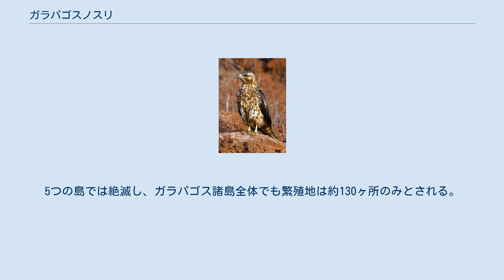ガラパゴスノスリ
ガラパゴスノスリ（Buteo galapagoensis）は、鳥綱タカ目タカ科ノスリ属に分類される鳥類。
 エクアドル（ガラパゴス諸島）固有種 種小名galapagoensisは「ガラパゴス産の」の意。
翼開張120センチメートル。
オスよりもメスの方がやや大型になる。
全身の羽衣は濃褐色。
風切羽下面や尾羽下面は灰褐色で、黒い横縞が入る。
 嘴は灰色で、先端が黒い。
虹彩は褐色。
嘴基部を覆う肉質（ろう膜）や後肢は淡黄色。
 幼鳥は頭部から体下面、雨覆下面が淡橙褐色で、濃褐色の斑紋が入る。
翼上面は濃褐色で、白や淡褐色の斑紋が入る。
風切羽下面や尾羽下面は白く、黒褐色の細い横縞が入る。
虹彩は淡褐色。
 海岸から山地にかけての開けた環境に生息し、主に藪地や低木が点在する溶岩地帯に生息する。
渡りは行わない。
 食性は動物食で、哺乳類（ネズミ、ヤギの幼獣）、鳥類、爬虫類（イグアナ科の小型種や大型種の幼体、カメの幼体）、昆虫、動物の死骸などを食べる。
婚姻形態は一妻多夫で、1羽のメスと最大7羽のオスからなる群れを形成し全てのオスがメスと交尾する。
一方で一妻多夫で繁殖をしないメスも多く、ペアで繁殖する個体もいる。
周年繁殖する（主に雨期に繁殖）。
岩場や低木の樹上に木の枝を組み合わせて草や木の葉、樹皮を敷いた巣を作り、1回に1-3個の卵を産む。
一妻多夫の方が巣立つ個体の総数は多いが、一夫一妻の方が1つの巣から巣立つ個体は多い。
 入植者の増加、人為的に移入されたノネコとの競合などにより生息数は減少している。
5つの島では絶滅し、ガラパゴス諸島全体でも繁殖地は約130ヶ所のみとされる。